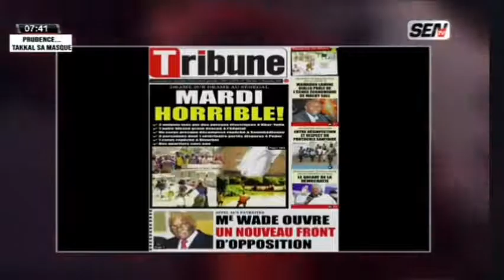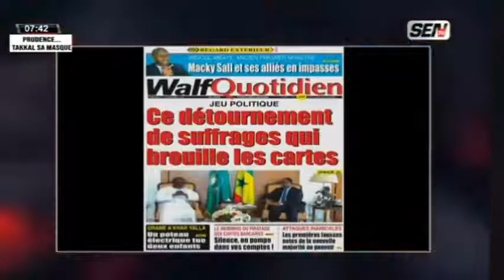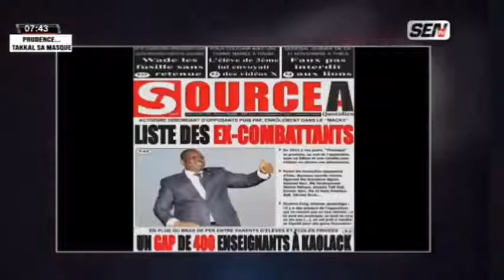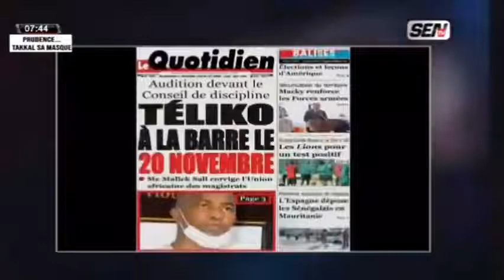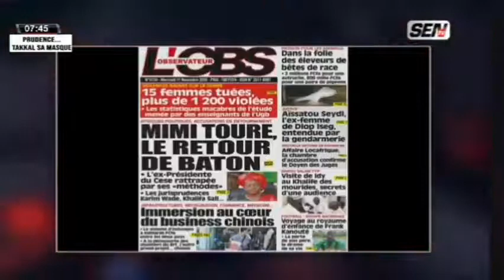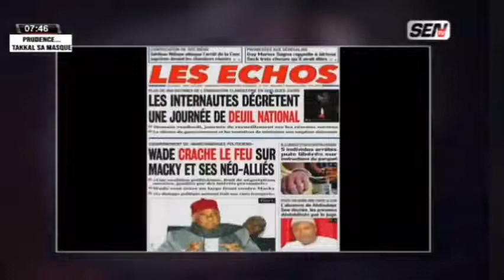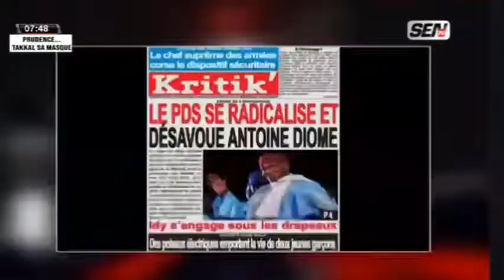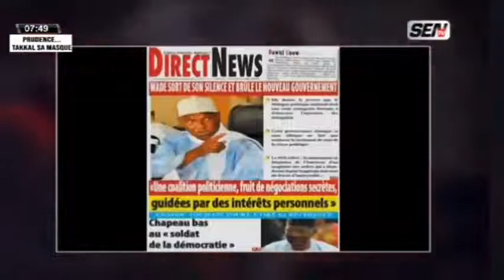Revue des Titres Ahmed Aidara du Mercredi 11 Novembre 2020 sur Sen Tv